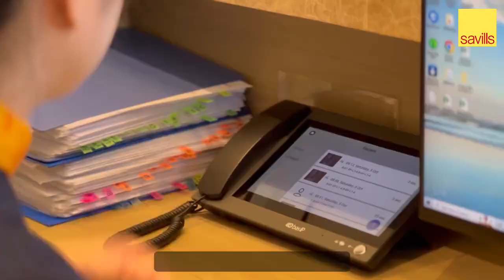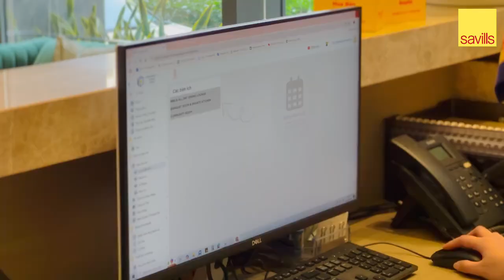Life at Savills: Khám Phá Một Ngày Làm Việc của Nhân Viên - Bộ Phận Chăm Sóc Khách Hàng tại Savills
🌟 Khám Phá Một Ngày Làm Việc của Nhân Viên - Bộ Phận Chăm Sóc Khách Hàng tại Savills
Bạn có tò mò về một ngày làm việc của Nhân viên Chăm sóc khách hàng tại các dự án của Savills diễn ra như thế nào không? Hãy cùng chúng tôi khám phá hành trình thú vị này, nơi mỗi ngày mang đến trải nghiệm mới mẻ và cơ hội phát triển cho đội ngũ của chúng tôi.

🌱 Mỗi ngày là dịp để họ rèn luyện kỹ năng giao tiếp, quản lý, và cung cấp dịch vụ khách hàng chuyên nghiệp, đồng thời mở ra nhiều cơ hội hoàn thiện bản thân trong môi trường năng động.

🔥 Nếu bạn muốn thử sức trong lĩnh vực bất động sản và gia nhập đội ngũ này, chương trình Thực tập sinh Savills 2024 đang chờ đón bạn!

🔗 Chuẩn bị CV và ứng tuyển ngay hôm nay để bắt đầu hành trình cùng Savills!

Khám phá chương trình Thực tập sinh Savills 2024: sav.li/2ua

🌟 Discover a Day in the Life of a Customer Service Employee at Savills

Are you curious about what a day in the life of a Customer Service employee at Savills looks like? Join us as we explore this exciting journey, where each day offers fresh experiences and opportunities for our team to grow.

🌱 Every day is an opportunity for them to improve their communication, management, and professional customer service skills, while also opening up numerous avenues for personal development in a dynamic environment.

🔥 If you're eager to try your hand in the property sector and join this team, the Savills 2024 Internship Programme is waiting for you!

🔗 Prepare your CV and apply today to start your journey with Savills!

Discover the Savills 2024 Internship Programme: sav.li/2ua